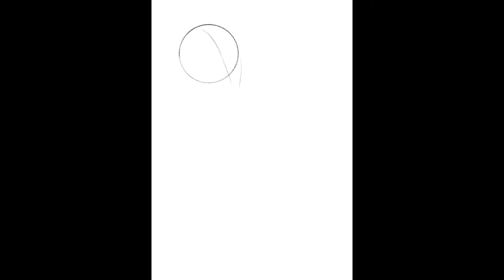Timelapse Drawing Freddy Krueger on Procreate | Dark art Horror illustration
Greetings!
Here is my timelapse of Freddy Krueger Drawing Fanart

For more Artwork Feel free to visit me on instagram @irvanyudap

For works inquiry you can sent me a message on my email

Best regards